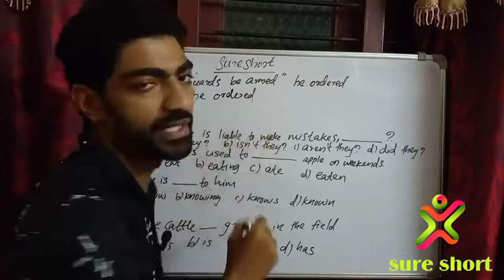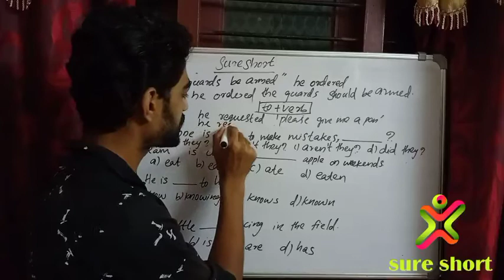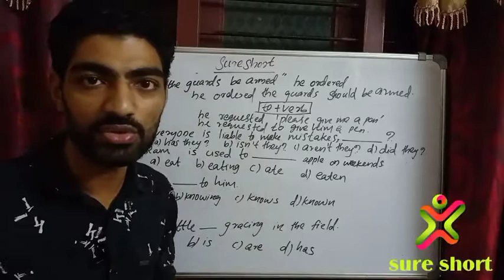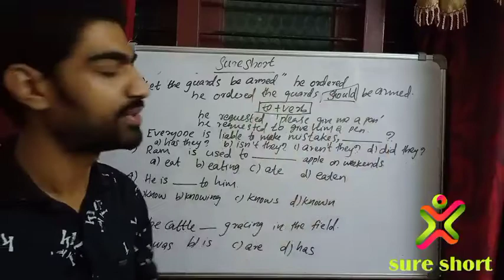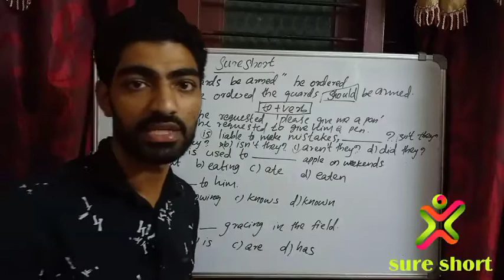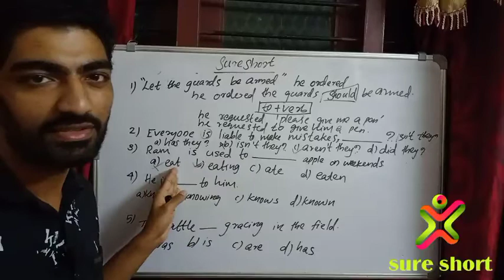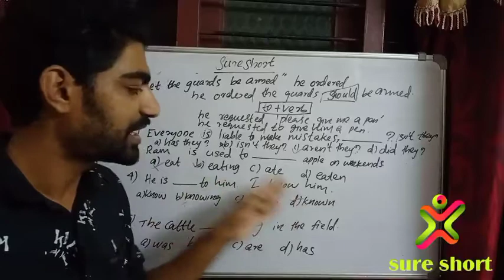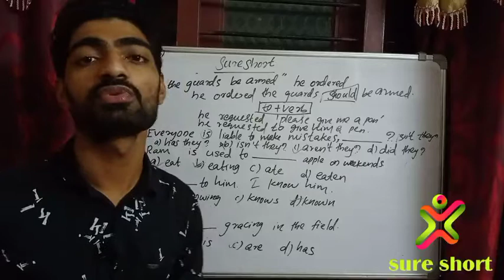ENGLISH RANK MAKING QUESTIONS PART 2. Base qns മാത്രം പഠിച്ചാൽ പോര ജോലി കിട്ടാൻ .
rank making qns in English .rare questions under control.